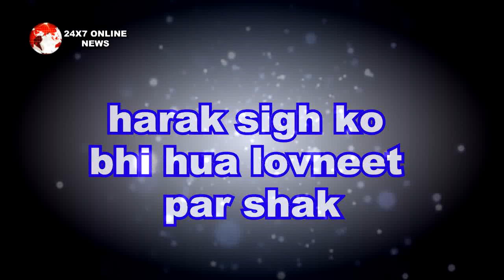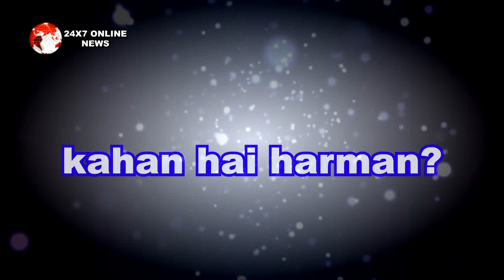SHAKTI || 2 Oct Episode || लवनीत का हुआ भांडा-फोड़, सौम्या ने बचाई हरमन की जान